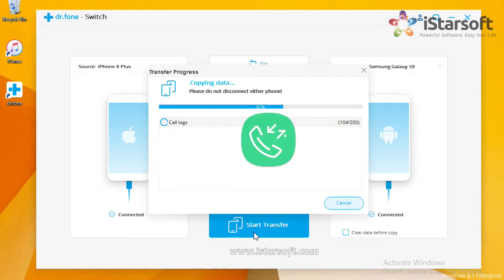How to Transfer / Switch Call logs from iPhone to Samsung Galaxy S9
Transfer All Data from old iPhone to New Samsung Galaxy S9 Just in One Click
dr.fone - Android&iOS Phone Switch Features:
▶ Compatible with the latest iOS 14 and Android 10.